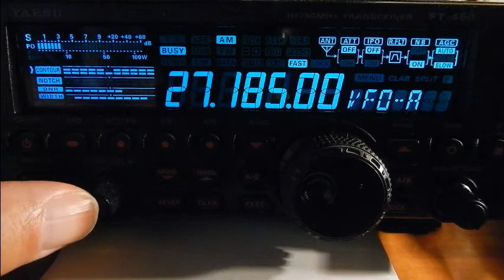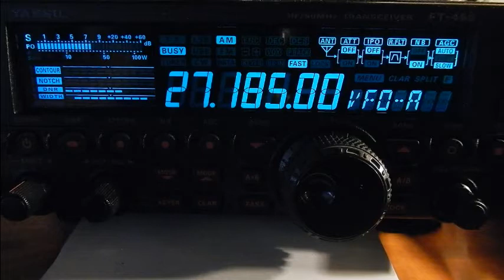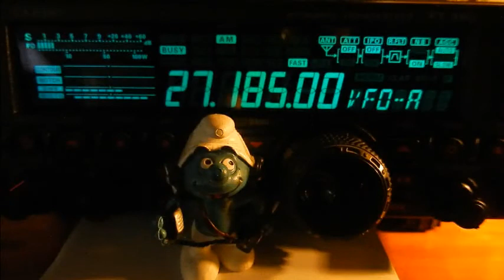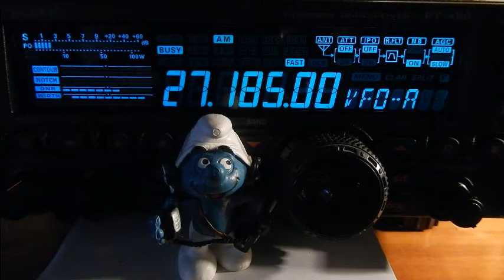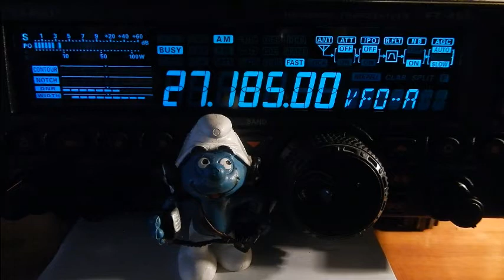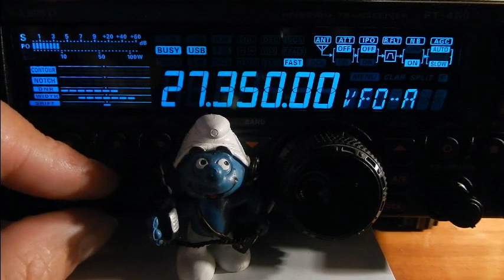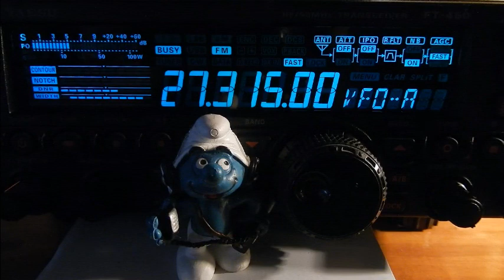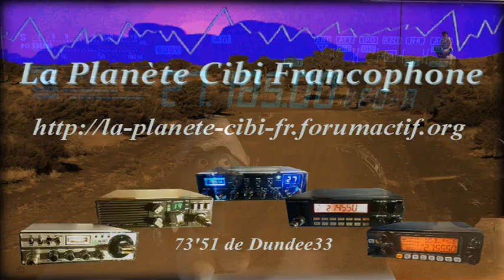CB QSO DX sur le canal 19 AM QTH26 / QTH14 (29 07 2020) Y. FT-450AT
Quand la propag est là, elle est dans tous les modes, mais quand on ne pratique pas les langues étrangères, on s'enfonce dans la mouise. Hi hi hi Le principal c'est quand même d'avoir essayé et d'avoir passer un bon petit moment. ;)